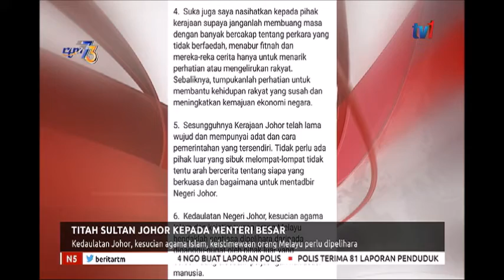N5 – TITAH SULTAN JOHOR KEPADA MENTERI BESAR [14 APRIL 2019]